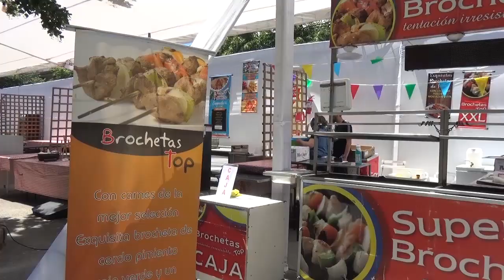FERIA PRODUCTORES SAN JAVIER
Con la instalación de artesanos y productores en la plaza de San Javier comenzó lo que es la última parte de las celebraciones por los 170 años de la fundación de la comuna, actividad se extiende hasta el domingo.